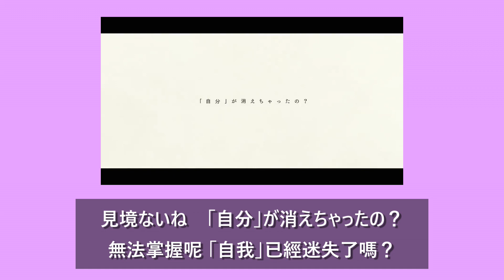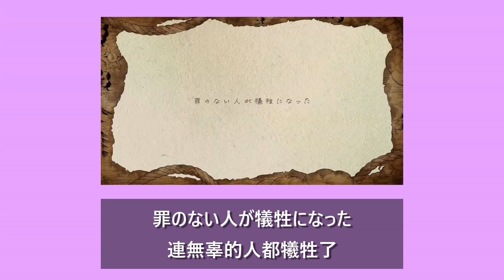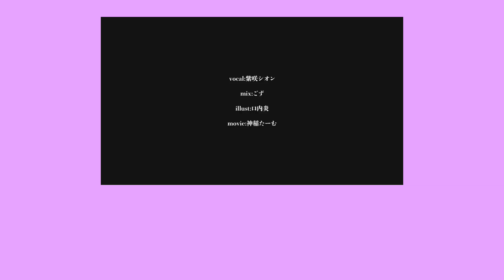【転生林檎】中文翻譯 中日字幕│紫咲シオン(COVER)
翻譯有疑慮請指正🙏
CC字幕有平假名

本家様：ピノキオピー様

歌名【転生林檎】為「轉生蘋果」ー 還是自己的人生最幸福
討厭如此平凡的自己
討厭一切都無所謂的生活
從行徑可疑的商人那買來
大口大口吃掉了奇怪的蘋果
為了變聰明大家都這麼做
能夠成為有用的人
重生後展開新的生活
轉生蘋果
成為了某位表演者
獲得了全世界的讚揚
自己很特別 其他人很平凡
沉醉於那樣的才能
然而 失去了愛人的才能
所愛的同伴們也都紛紛離去
啊ー 又成了這種結果 轉生吧
成為了某位發明家
創造了世紀大發明
希望變得世界和平
打從心底這麼祈願
然而 發明卻被當成兵器使用
降下殘忍的腥風血雨
沒有才能所以替換 再次重來
頭腦不好所以替換 再次重來
人生的攻略法 幸福的必勝法
無法掌握呢 「自我」已經迷失了嗎？
不斷重複 不斷重複 轉生重來
在堆積如山的屍骸上舞動
轉世再生
轉世再生的悲痛慘叫
愛著我吧 愛著我吧 不要啊
閃亮耀眼又大同小異的故事
轉世再生
轉世再生結果盡是白費力氣
怎麼會 怎麼會
成為了某位救世主
賜予了大家無償的愛
讓許多人仰慕 尊敬著
無論男女老少都對我低頭禱告
然而 太過純真被惡人欺騙
全身上下被啃食殆盡
成為了某位革命家
厭惡著虛假的場面話
在老實人總是吃虧的世界中
質疑規則並起身對抗了
然而 沉溺於手中握有的力量
連和平也一起燃燒殆盡了
沒有聲望所以替換 再次重來
毫無道義所以替換 再次重來
快樂的奴隸 知識分子的亡靈
即使到了異世界 現實也還是很不妙啊
沒有教養不懂歷史的我很抱歉
轉世再生
即使試了1000遍還是失敗的愛情故事
轉世再生
怎麼會 怎麼會
成為了某位冒險者
追求理想而踏上了旅途
即使魯莽的挑戰也堅持不懈的那姿態
使人們感動了
然而 過於追求理想卻
連無辜的人都犧牲了
啊ー 啊ー 又變成這樣？
下一次要前往哪裡呢？
轉世再生
轉生蘋果 吃下轉生蘋果 來重新轉生
轉生蘋果 吃下轉生蘋果 來知曉極限
轉生蘋果 吃下轉生蘋果 迎來人生的結尾
怎麼會 怎麼會
啊ー 轉生結束了
變回了平凡的自己
雖然很難過 但卻也鬆了口氣
那麼 自己該怎麼辦呢
當大家都清醒之後 全部都戒掉了
自己為了還能保有自我
而丟進了垃圾桶
轉生蘋果